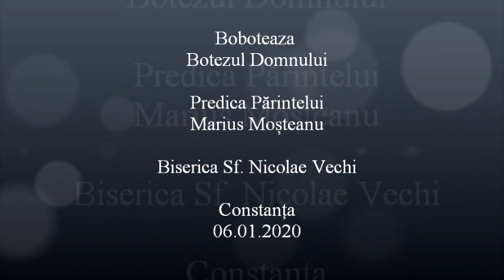Boboteaza - Botezul Domnului - Predica Părintelui Marius Moşteanu - 06.01.2020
Boboteaza - Botezul Domnului - Predica Părintelui Marius Moşteanu de la Biserica Sf. Nicolae Vechi din Constanţa - 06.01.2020